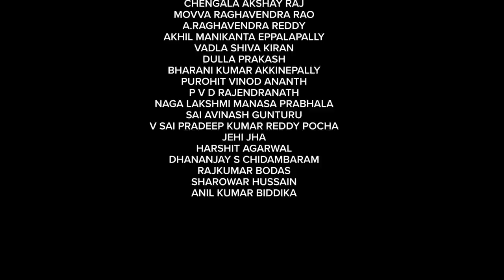aha On The Go Episode 1 | Priyadarshi, Nandini Rai | Nikhil Simha | In The Name Of God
From first kisses and crushes to Goa plans and murders! Get ready for this fun ride with Priyadarshi, Nandini, and Nikhil 'cuz it's time to ahaOnTheGo! 🚘